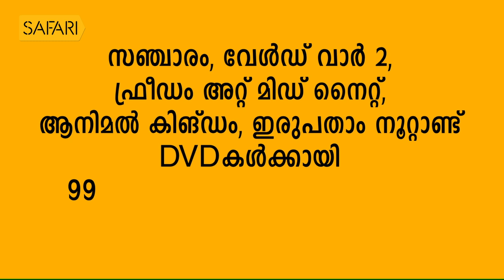| Smrithi | C. Achutha Menon